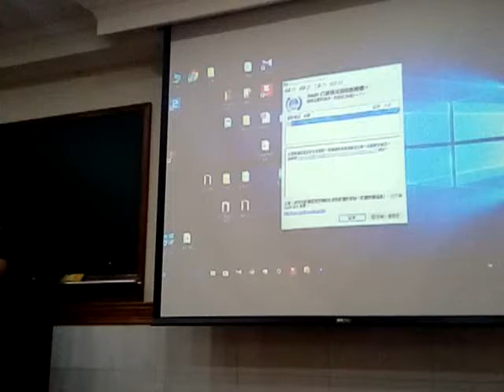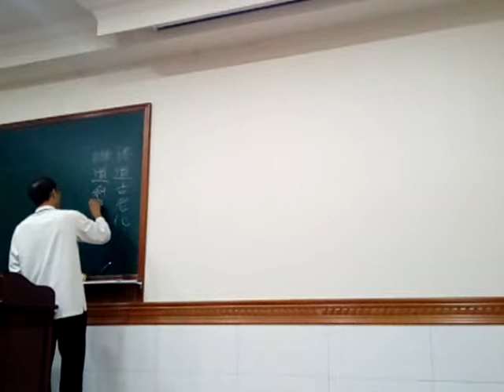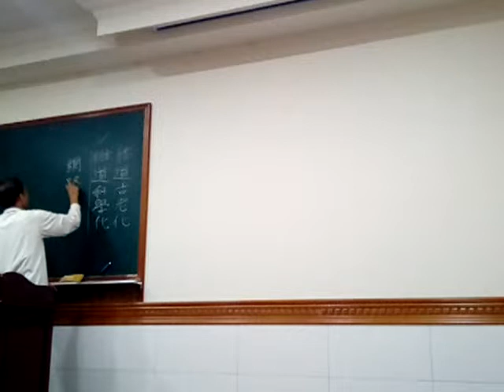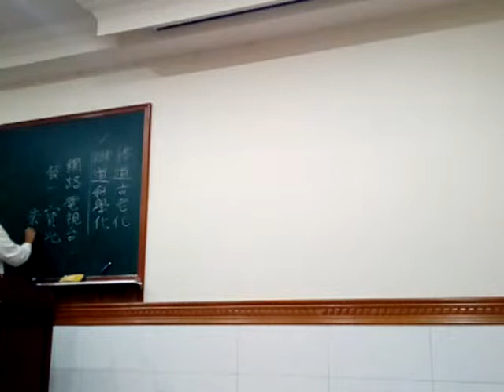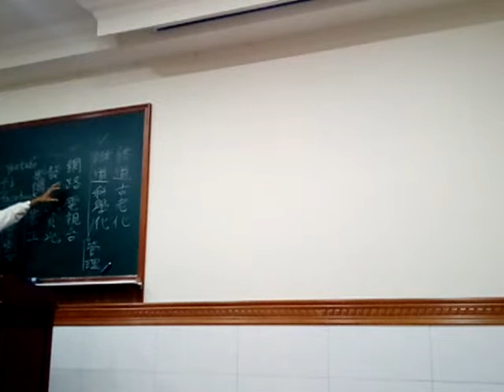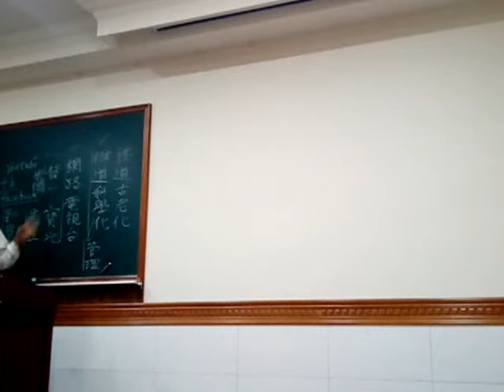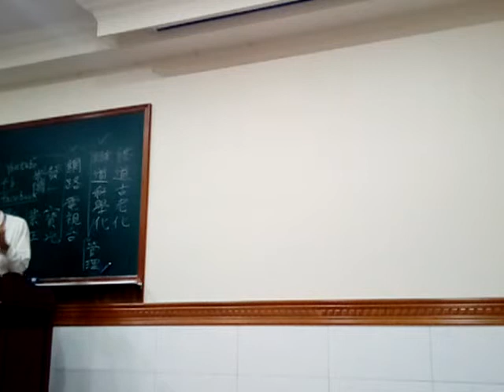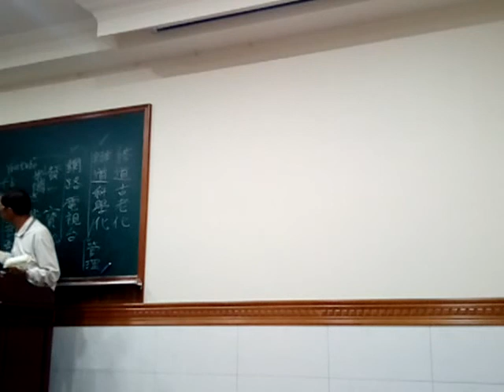VID 20181031 212030講訓班練講修道古老化辦道科學化的後者談社會服務網路電視台youtube與手機程式app